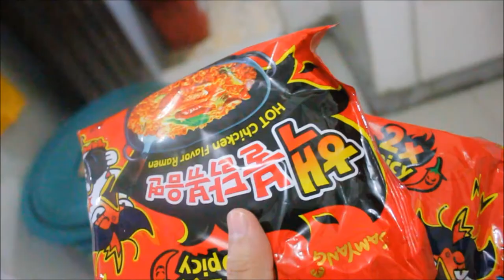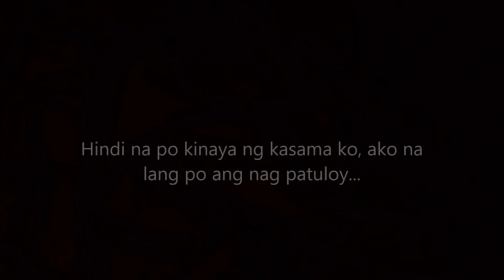Samyang Challenge| Samyang Buldak Bokkum Myun (2X SPICY)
spicy noodle kayo dyanss 😂🙌😂.
Makakabili ka ng samyang sa lazada, shopee, or other korean stores na nag bebenta.